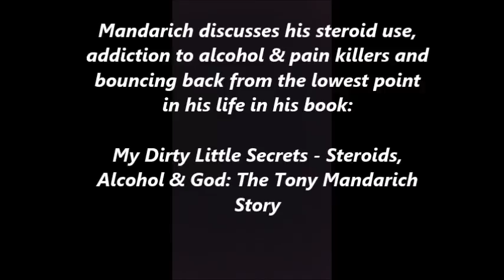Tony Mandarich: Big Guys and Fighting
A Two-Time All-American at Michigan State University, Tony Mandarich discusses big guys, fighting and how he reacted to being challenged in public.

Tony Mandarich photos courtesy Michigan Athletic Communications.